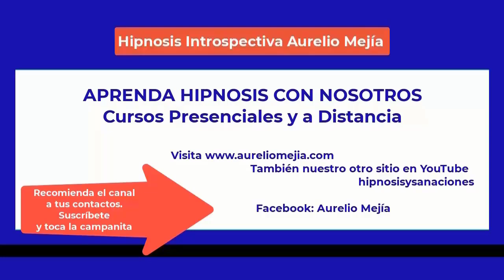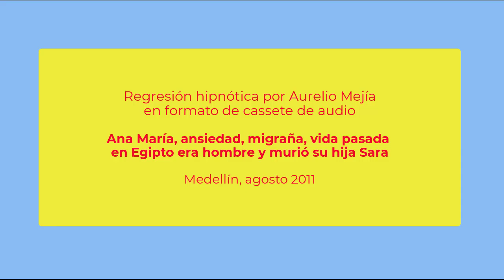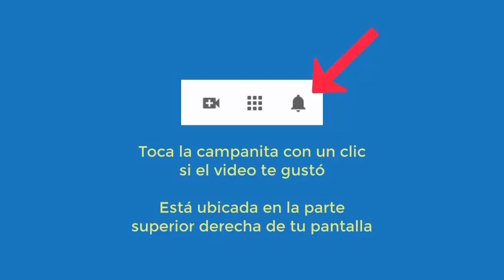5253 Aurelio Mejia hipnosis. Ana María, ansiedad, migraña, vida pasada en Egipto era hombre y murió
Hipnosis introspectiva por Aurelio Mejía a Ana María, ansiedad, migraña, vida pasada en Egipto era hombre y murió su hija Sara, Medellín, agosto 2011.